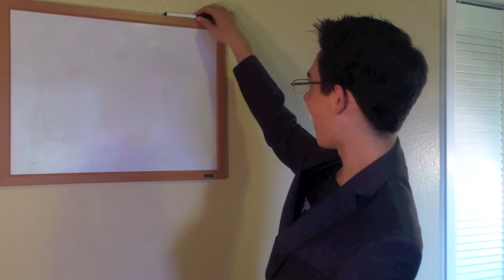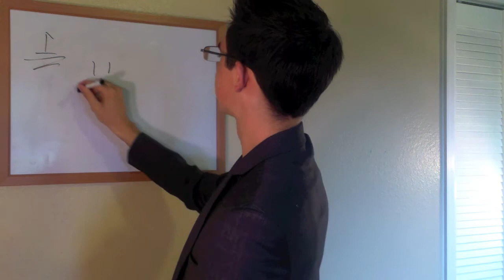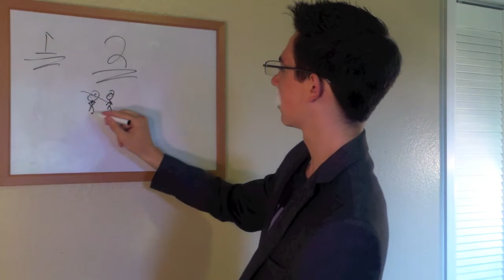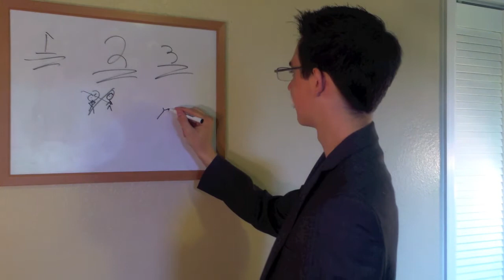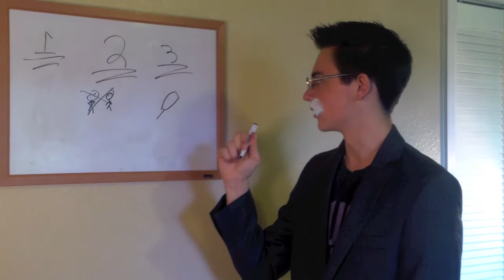How to Always be Positive